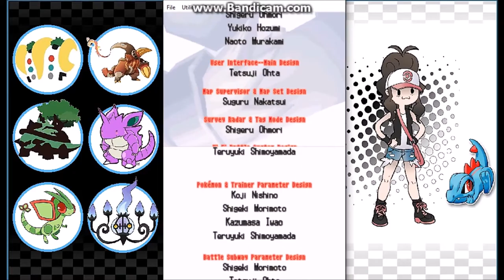Pokémon White RandomLocke E55 - New Frontiers [STORY FINALE]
After a total defeat in the last episode we return, with a new team, ready for the final challenge on the path to stopping Team Plasma.

[End of the Story | No continuation for quite a while due to time constraints on my end]

Thumbnail/Background Artwork: BW Background by darkfailure  |  Totodile by 8_bitwatermelon  |  Player by ask_fanny  |  GameLogo by nalty

Pokémon Artwork: Regigigas by PLDHnet | Heatmor by Behindtg | Nidoking by Leliea | Torterra by Kevandre | Flygon by Gamu-chan | Chandelure by Pokesonic